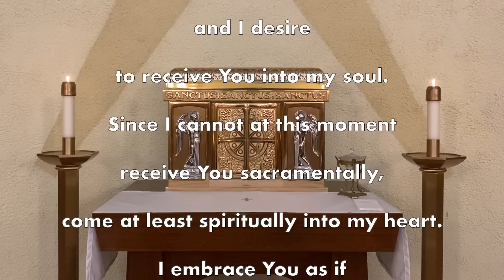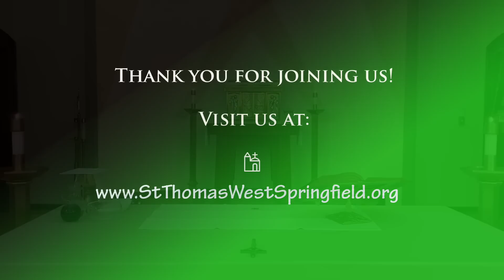Daily Mass Wednesday, February 1, 2023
Hymns Used:
Opening/Closing: Come, Thou, Almighty King!
Lamb of God: Agnus Dei
Communion: Panis Angelicus

Artwork:
"Conversion on the Way to Damascus," Caravaggio, 1601